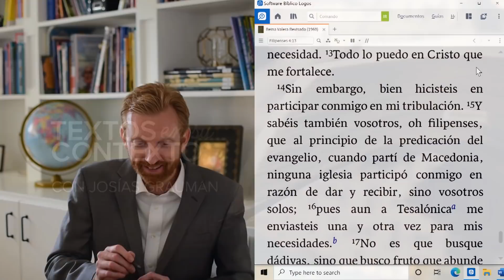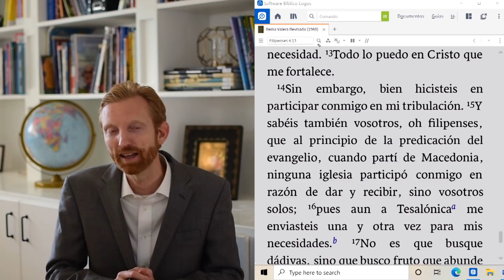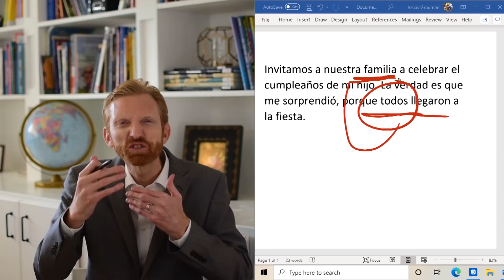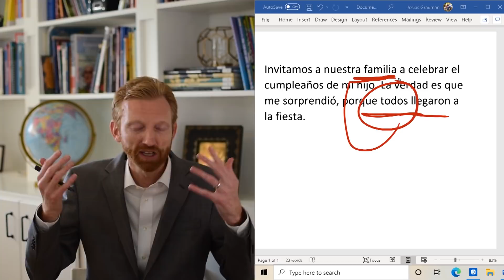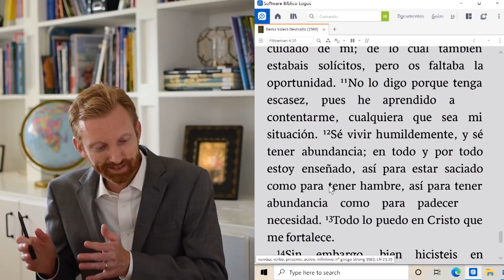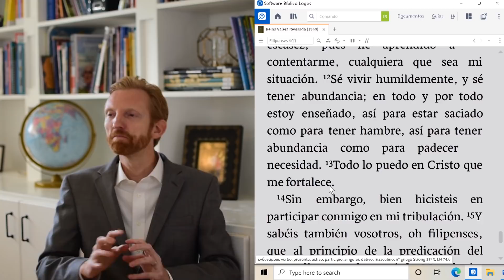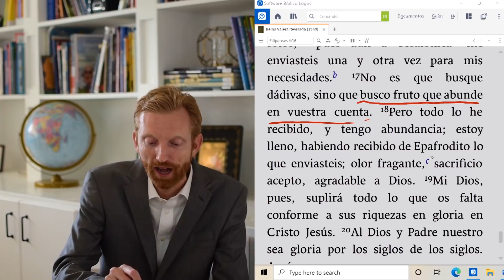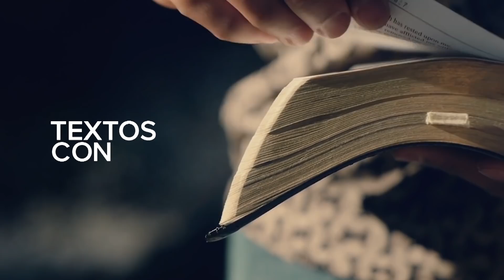¿Todo lo puedes en Cristo? - Filipenses 4:13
Textos en su contexto #22, un programa semanal por Josías Grauman. En este episodio se estudia el pasaje de Filipenses 4:13 en su contexto.